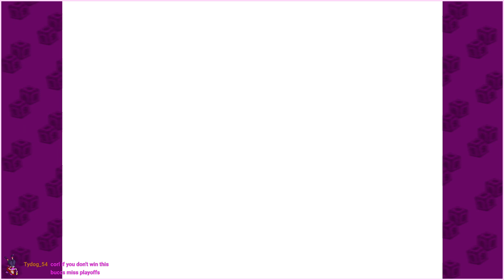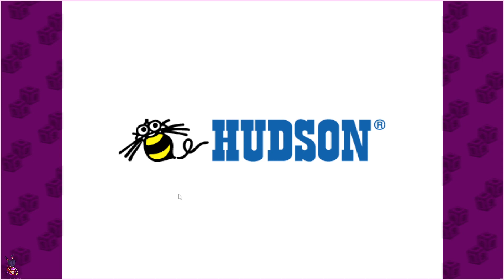MARIO PARTY *FOUR*NALE